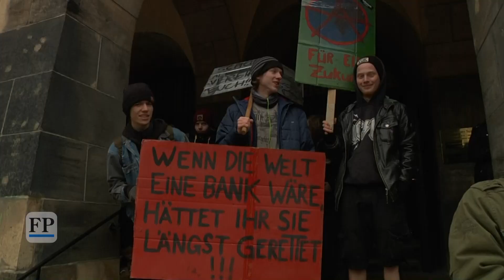FridaysforFuture: Schüler protestieren in Chemnitz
Unter dem Motto "Fridays for Future" haben am Freitag mehr als 2000 Schüler und Studenten in Chemnitz für mehr Klimaschutz demonstriert. (Video: Chemnitz Fernsehen). Zum Beitrag